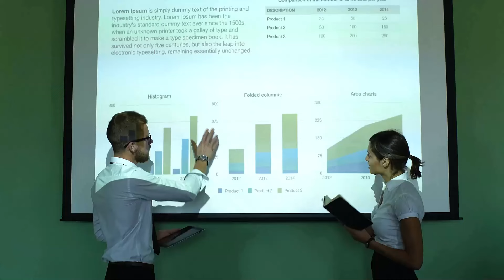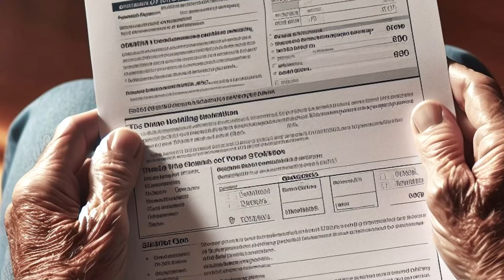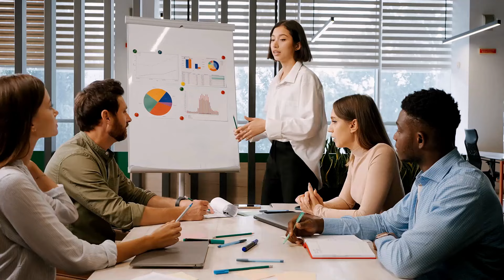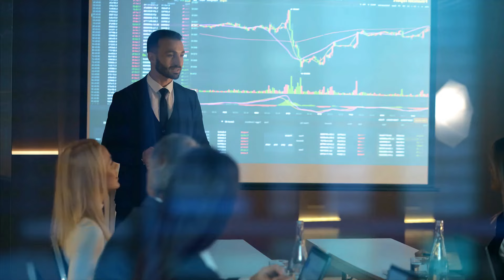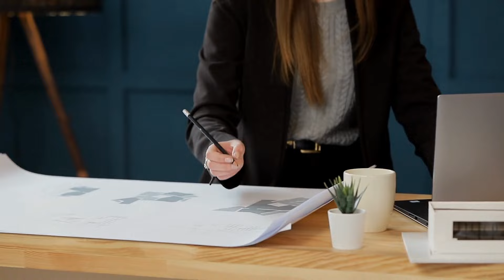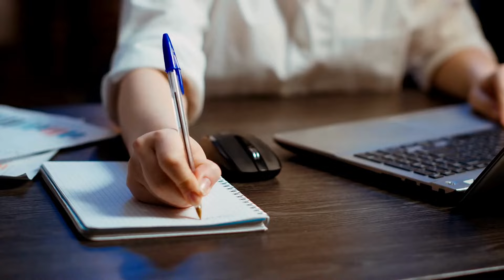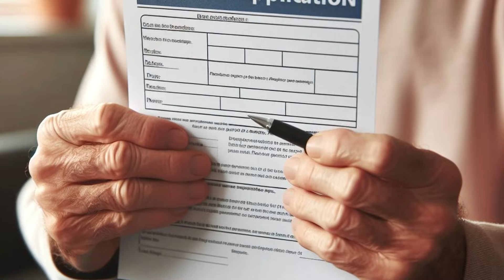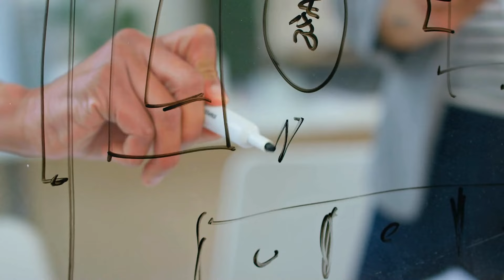More Money Coming! 1st Wave of $3,400 Payments Sent To Retirees on Social Security SSI SSDI VA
Exciting news for retirees on Social Security, SSI, SSDI, and VA benefits! In this video, we share the latest update on the first wave of $3,400 payments being sent out to eligible individuals. Discover how this additional financial support can benefit retirees and provide much-needed assistance. Stay informed and prepared to receive these payments to improve your financial situation. Watch now to learn more about the first wave of $3,400 payments for retirees on Social Security, SSI, SSDI, and VA benefits and ensure you are ready to benefit from this financial boost.